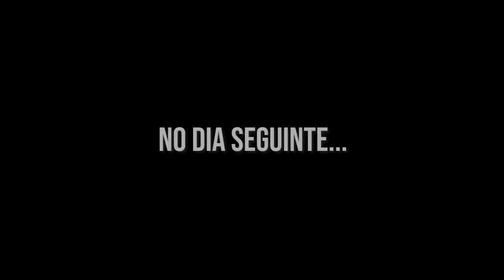48 HORAS COMENDO SÓ MC DONALDS!